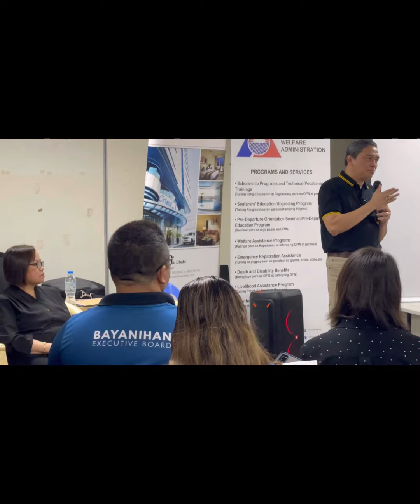How to Make Delicious Coffee and Mojito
Livelihood and Reintegration Training

POLO OWWA ABU DHABI
BAYANIHAN COUNCIL ABU DHABI
@ Dakilang Pinoy Awards

 Kung may kakilala kang nakagawa ng kabutihan sa kapwa, may kakaibang kakayahan, may naiambag sa kumunidand,  inominate mo na

Musician: BZMT